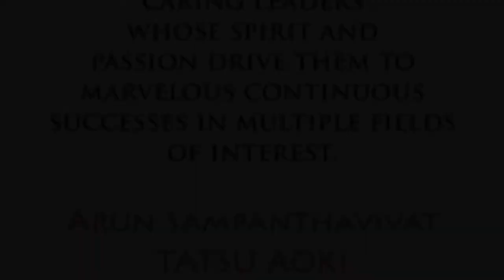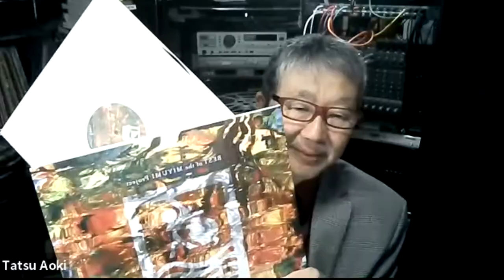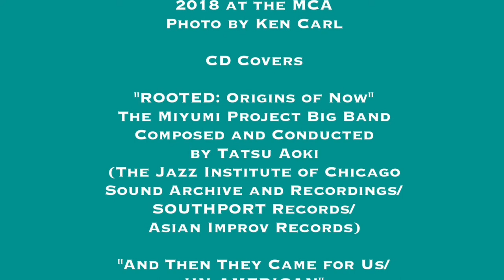ENERIcom EPISODE 2.2/The ENERI Access Series APA Her. Mth 2021 Ed. Tatsu Aoki Future Dojo Project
EPISODE TWO 2.2 of several featuring the prolific Tatsu Aoki.

ENERI Communications Presents

The ENERI Access Series
Asian Pacific American
Heritage Month 2021 Edition:
“Hear Me, What I Want to Say”

ENERIcom EPISODE TWO 2.2
Tatsu Aoki
Future
Dojo Project

Featuring A Conversation with An Artist, Tatsu Aoki, Founder, Chicago Asian American Jazz Festival; Executive and Artistic Director, Asian Improv aRts Midwest (AIRMW), Tsukasa Taiko and Adjunct Full Professor, School of the Art Institute of Chicago

Directed and Hosted by Rieny G. Cualoping

May 2021
Illinois

info(at)enericom.net
ENERIcom YouTube Channel